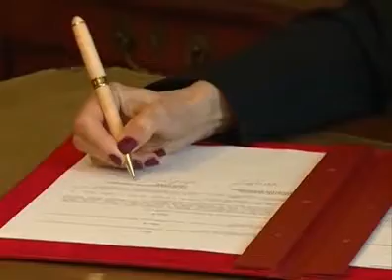Pariz: Potpisivanje Tehnickog sporazuma o saradnji u oblasti odbrane - kadrovi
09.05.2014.